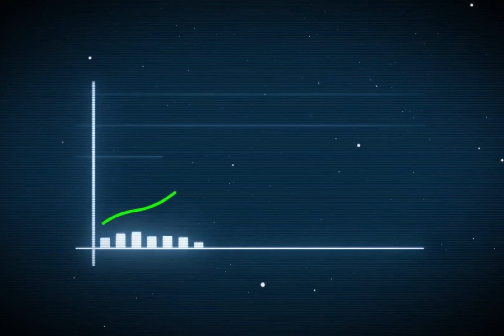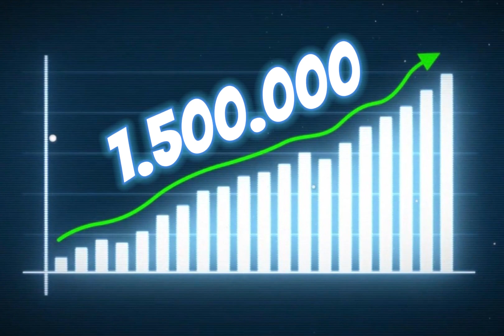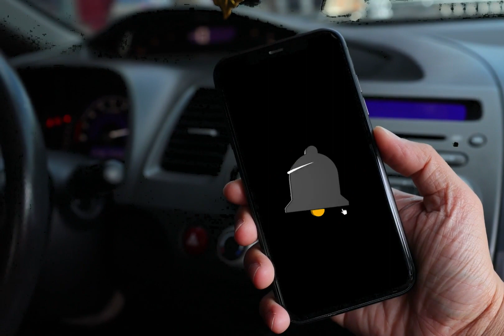Elektrikli ve Sürücüsüz Arabalar: Geleceğin Ulaşım Devrimi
Elektrikli ve sürücüsüz araçlar, otomotiv sektörünün geleceğini şekillendiren iki önemli teknoloji. Bu araçlar; çevre dostu, verimli, konforlu ve güvenli bir ulaşım deneyimi sunmayı hedefliyor. Bu videoda, elektrikli ve şoförsüz araçların toplumsal ve ekonomik açıdan faydalarını ve avantajlarını öğreneceksiniz.